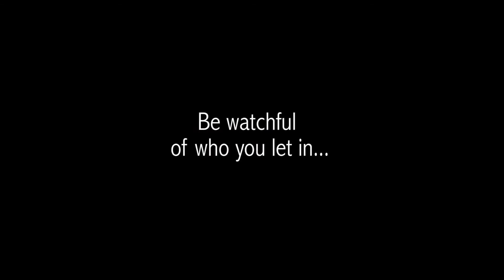The Jobber Man (Episode 5)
Victorious Generation Films
Directed by Nwajesus Tochukwu Nwajesus